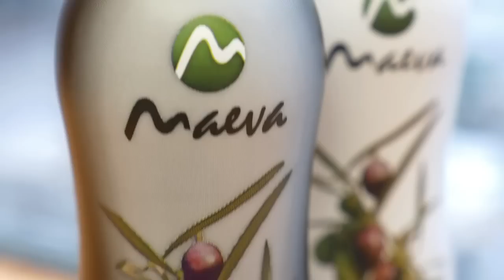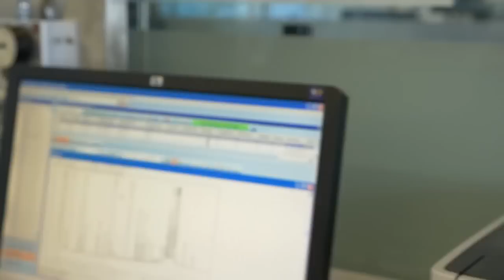Aceites Maeva - Finalista Premios Alas 2014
Finalista Premios Alas 2014 en Granada en la categoría de Implantación en el Exterior.